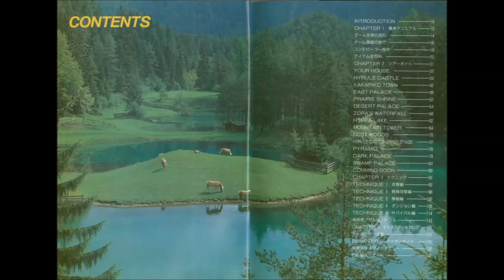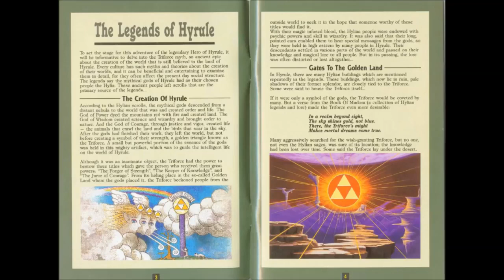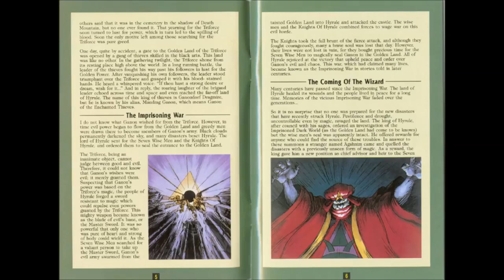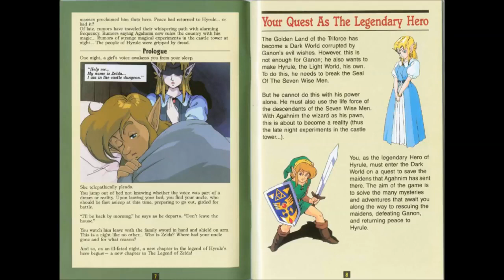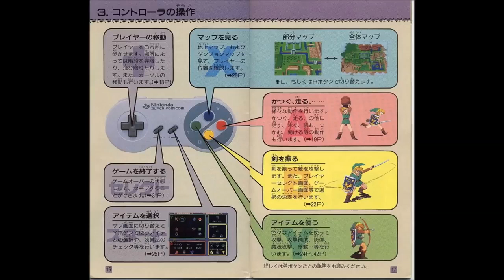¿Qué me he perdido? Episodio 27: The Legend of Zelda A Link to the Past.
[Creado por BlueballoonFighter.
Este video se subió originalmente el día 03/01/2016
Este contenido no está monetizado y su propósito es meramente informativo y de perservacion.]
Enlaces de interés
¿Alguna vez jugando a algún juego has tenido la sensación de que te has perdido algo? No te preocupes, haremos lo posible por explicartelo.

En este vídeo echamos un vistazo a el tercer juego de la saga de Zelda.